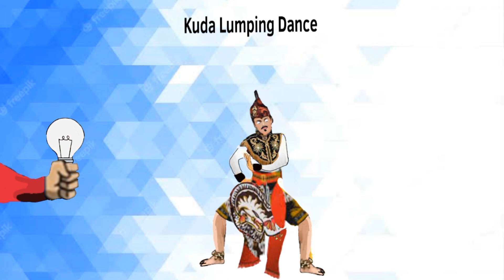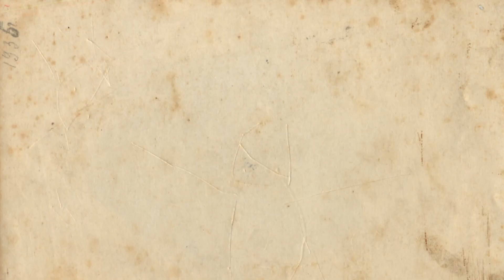KESERUAN SUPER HERO LOKAL